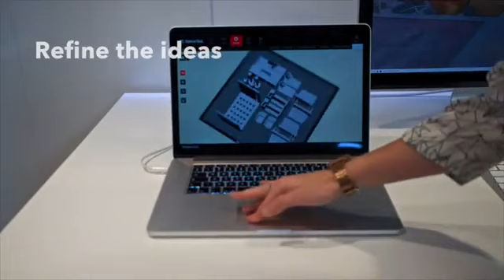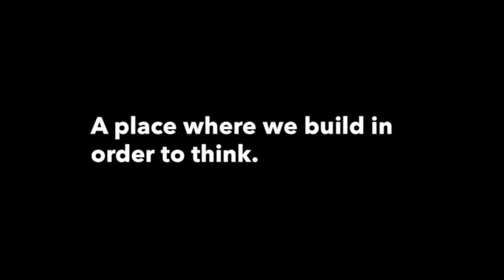Designing for Human Behaviour Process, By Design Partnership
Designing for Human Behaviour.